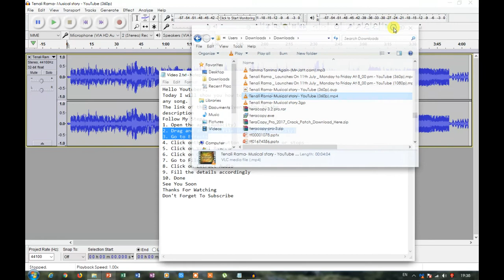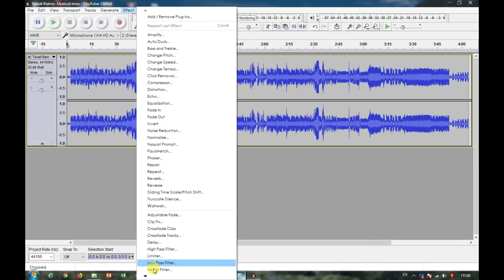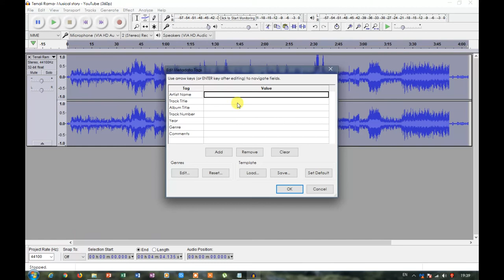How To Get BGM (Background Music) Of Any Song | Computer Butter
The Link Of App -